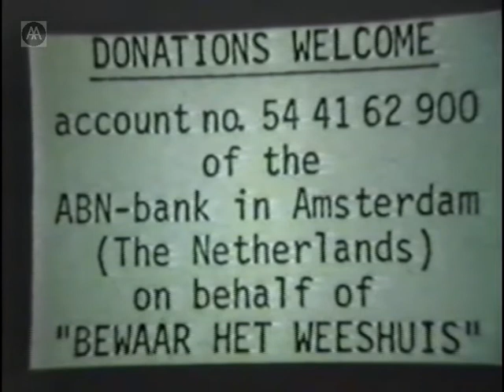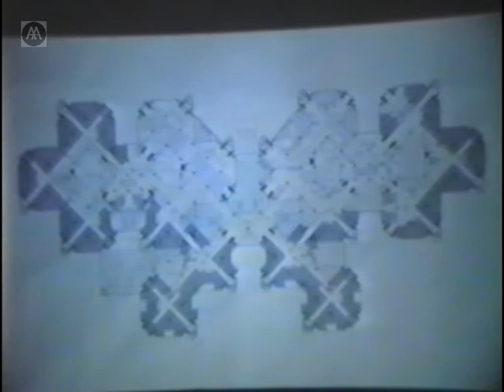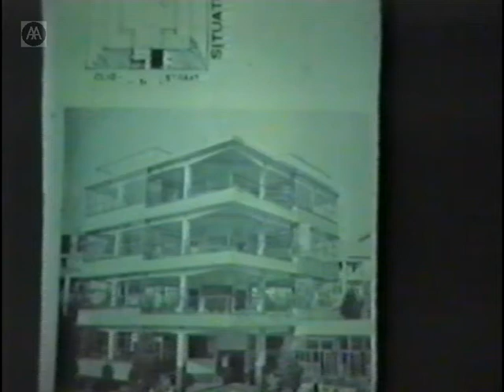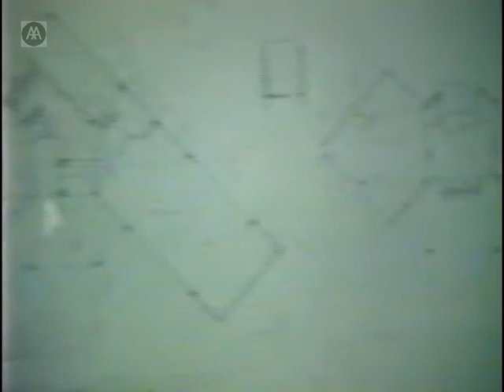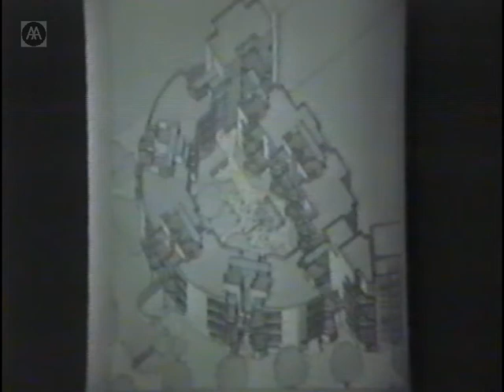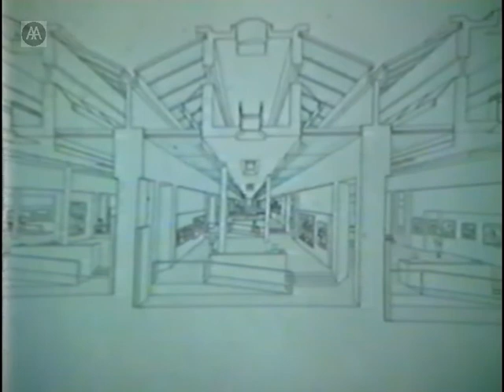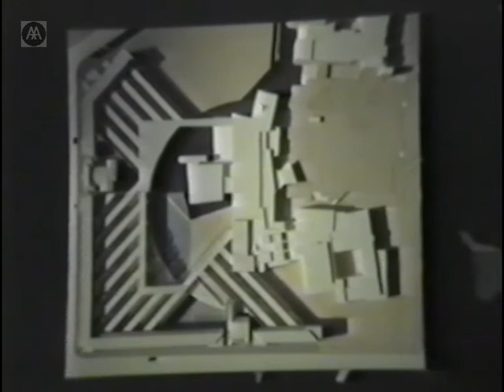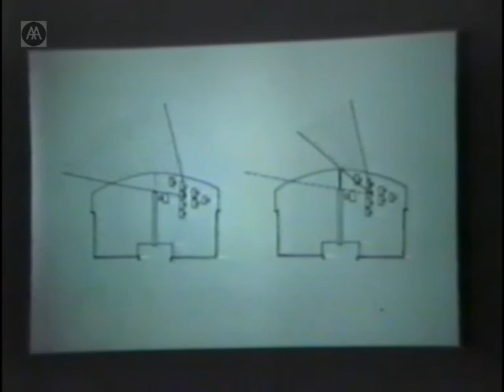Herman Hertzberger - The Netherlands Now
In 1958, after completing his studies at the Technical University in Delft, Herman Hetzberger returned to his native Amsterdam to set up a private practice. Youngest of the Forum Group, Hertzberger's accumulated works constitute a formidable oeuvre and an unparalleled didactic resource. Central to his position is that architecture is inextricably bound up with life. He studies social rituals and responses to the built environment with the same intensity that he looks at historical buildings or keeps revisiting, studying and criticising his own ones - which are treated almost as hypotheses awaiting refutation. In the process, his work has lost the manifesto and stridency of the early buildings to become more fluid, restrained and subtle. From 1965 to 1970, he taught at the Academy of Architecture in Amsterdam. In 1970 he became a professor at the Technical University in Delft.